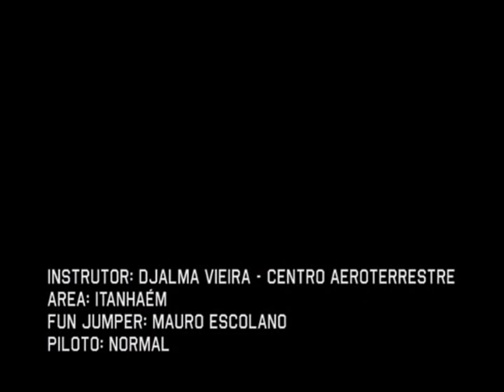Skydive#1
Meu primeiro salto de avião.
Area: Itanhaém
Instrutor: Djalma Vieira - Centro Aeroterrestre Skydive
Fun jumper: Mauro Escolano
Data: 25/01/2004